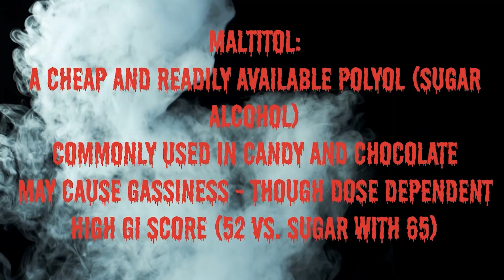The "Net Carb" Lie that RUINED KETO!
I spent 30 years as a chemist and med tech. I know how chemicals work. This entire "Net Carb" industry is based on fraudulent math and cheap sugar alcohols like Maltitol that absolutely spike your blood sugar. It's time to stop letting Big Food lie to you.